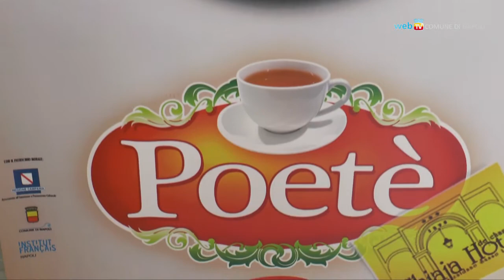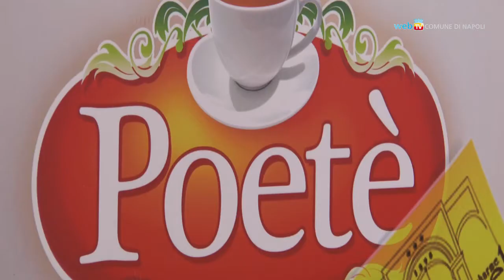Poetè, cultura contro la discriminazione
Al via la sesta edizione di Poetè, ciclo di incontri letterari contro ogni forma di esclusione e razzismo che si terranno al Chiaja Hotel De Charme fino ad aprile 2015.